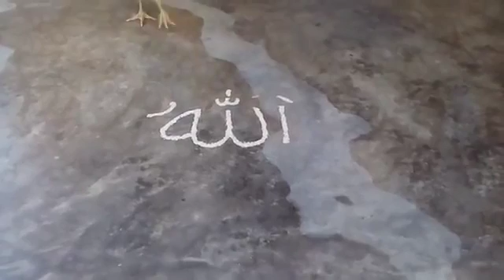Allah Hoo Allah Hoo